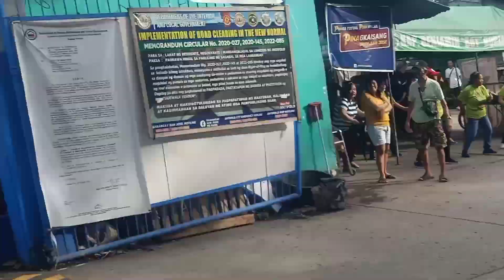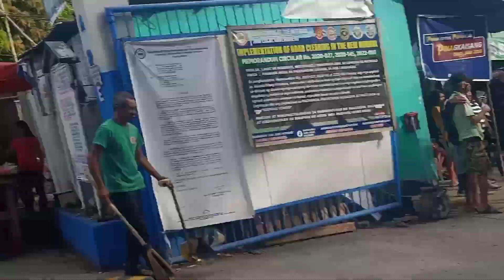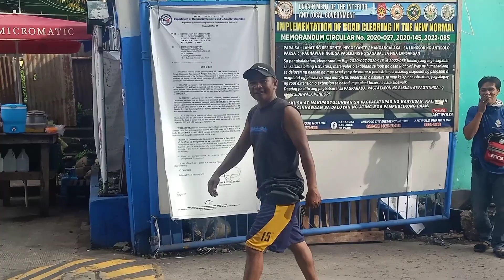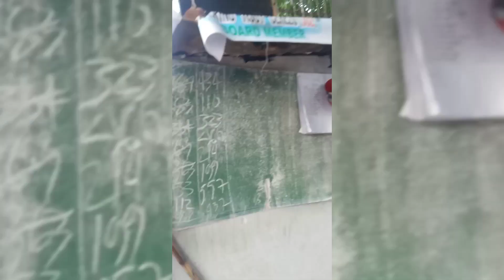June 14, 2023